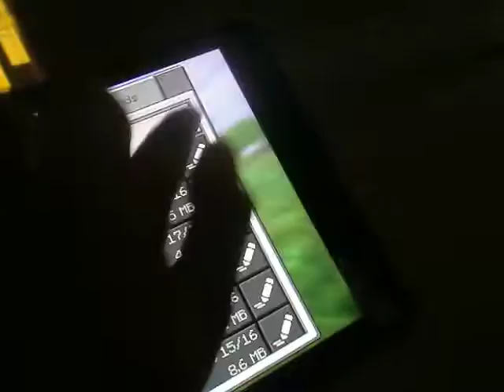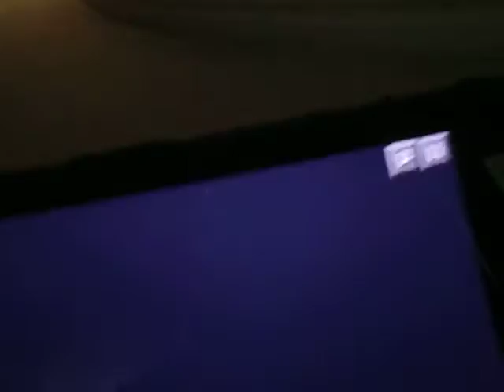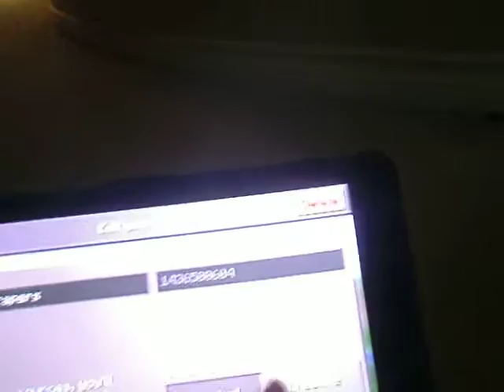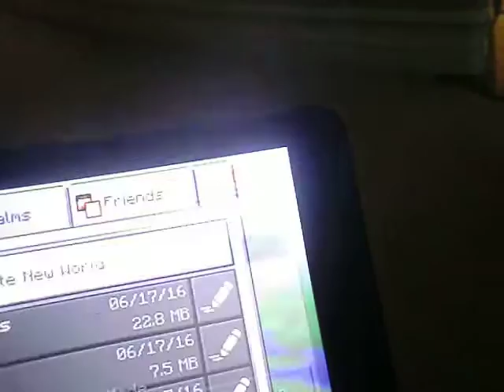Minecraft Video made by Julian for Ryan